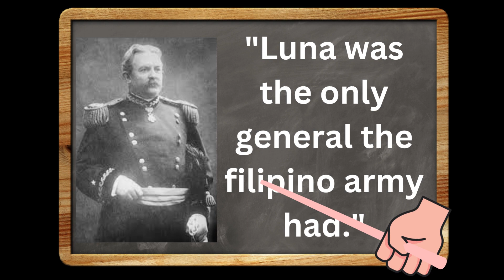Heneral Luna.mp4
this is an old video ok?

i made this for an Ap peta :3